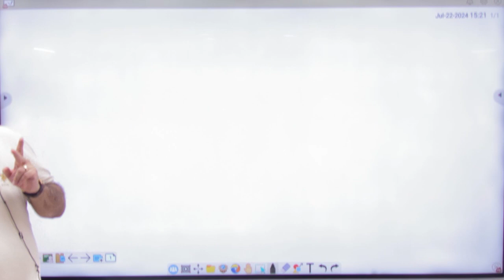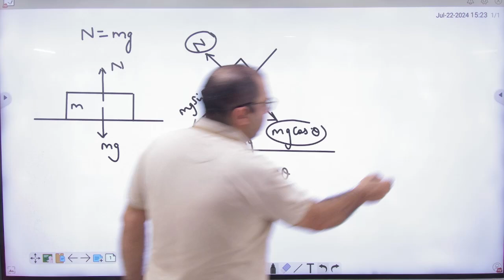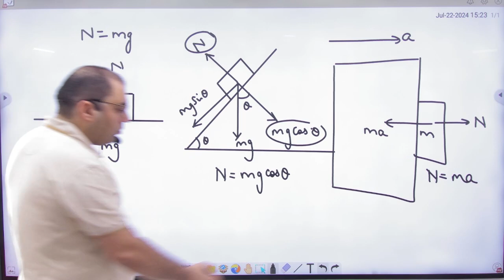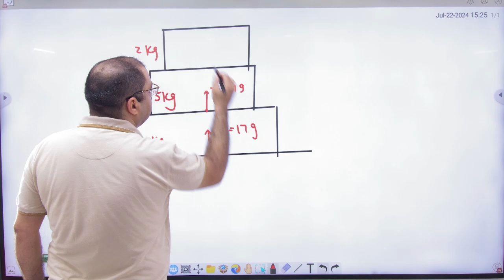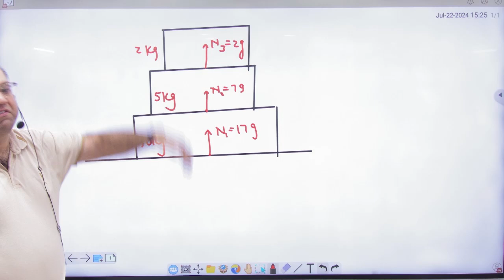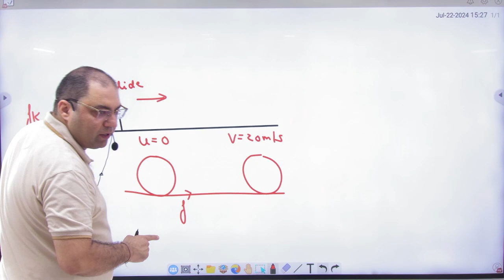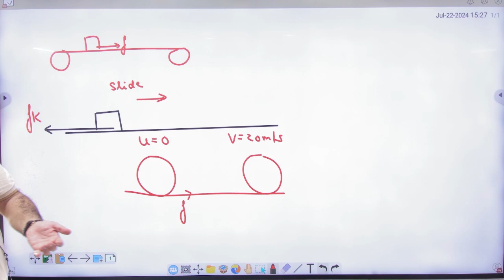1 concept of Normal reaction